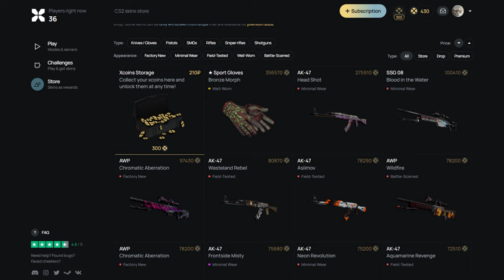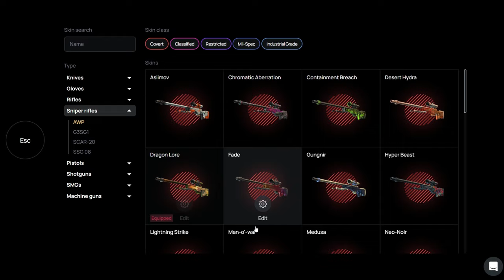Top 30 Nade Spots on Mirage | CS2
🎮 Complete challenges and earn skins in CS2!